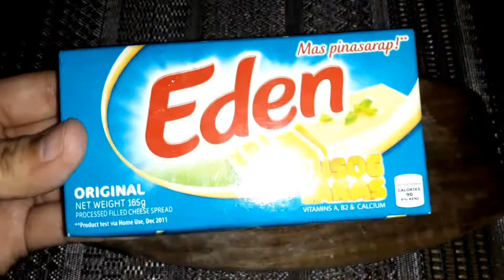HOW TO MAKE POTATO CHEESE ROLL / UNDER 100 PESOS MERIENDA RECEPI W/ COSTING / PATOK SA PANLASA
Perfect na pang merienda ang ating recepi for today cxempre 100 pesos lang meron na tayong masarap, crunchy and cheesy na merienda na papatok sa ating panlasa🍽✔

Pwedeng pwede din pang negosyo !
Ito nga pala ung complete list ng ingridients kasama ng aking costing. Maari kayong mag adjust sa mga ingridients kung gagawin nyung pang negosyo.

POTATO CHEESE ROLL
Ingridients :
✔500kg potato --- P40.00
✔1/2 cup All      --- P5.00
purpose flour
✔1/2 cup           --- P5.00
bread crumbs
✔ 1 egg             --- P8.00
✔pinch of salt
✔cheese            --- P15.00
✔mayonaise      --- P10.00
✔ketchup          --- P5.00